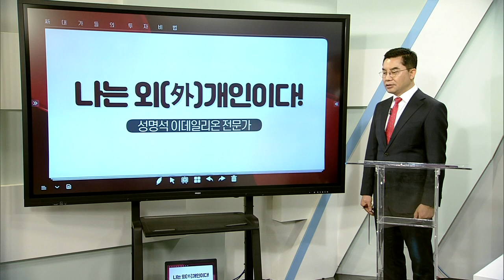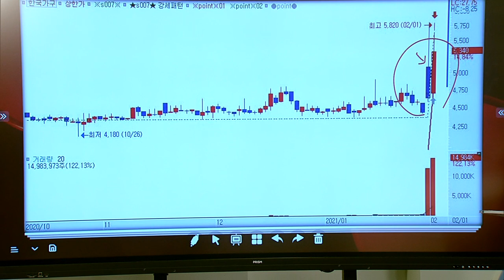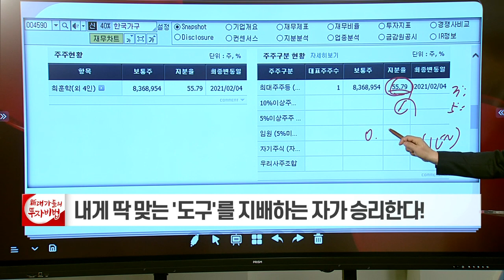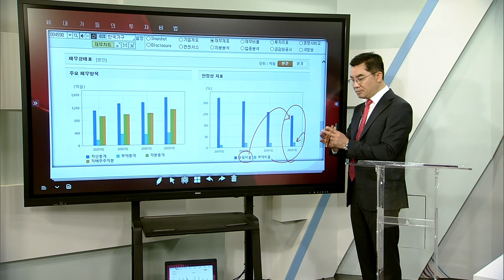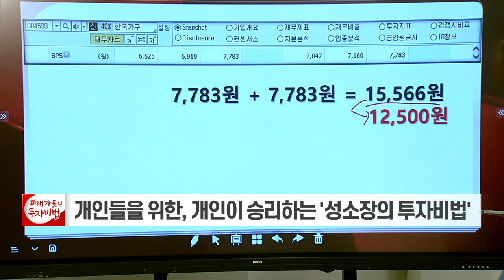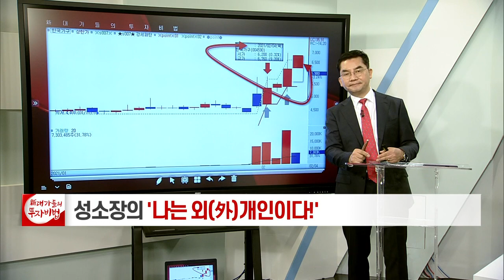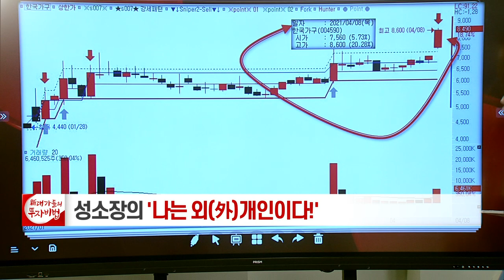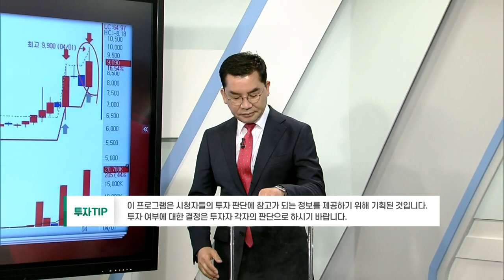성명석 소장의 나는 외(外)개인이다 6강_대가들의 투자비법 (20210414)